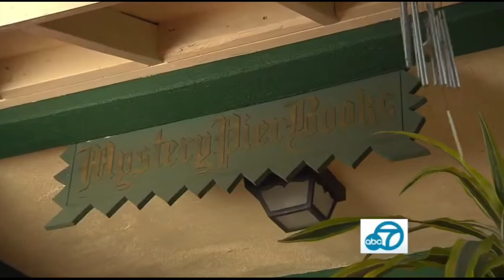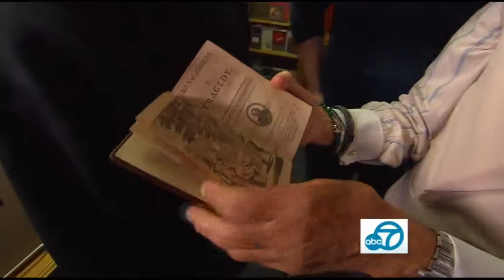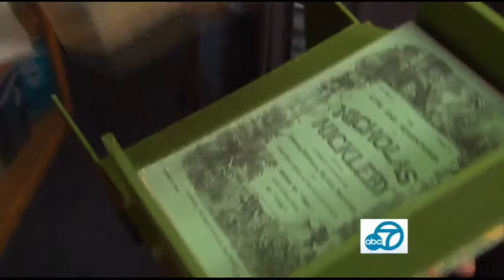Mystery Pier Eye on LA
Mystery Pier Books was on Eye On LA